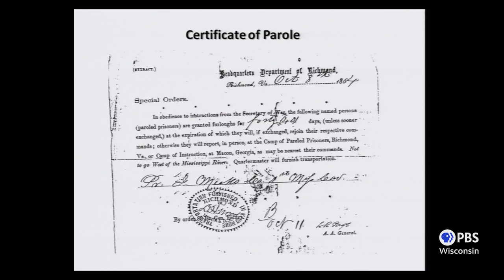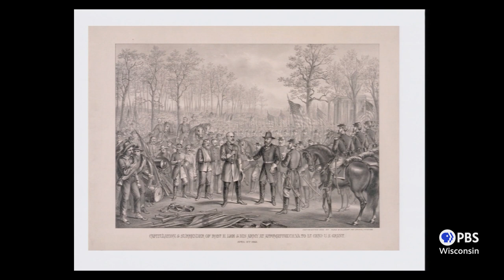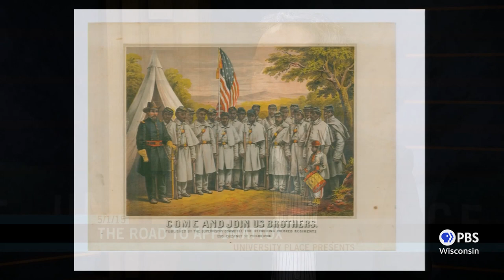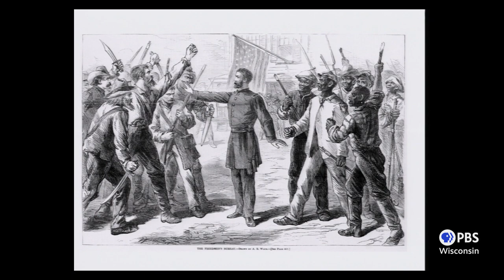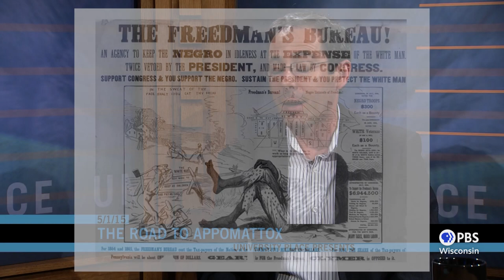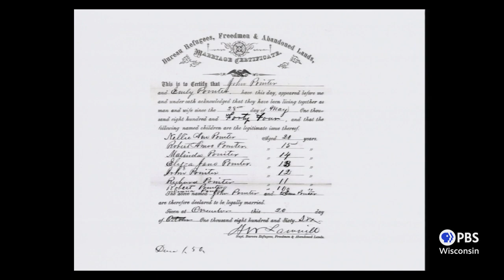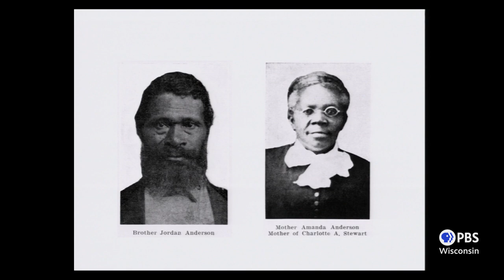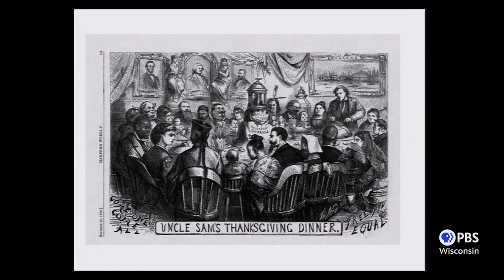The Road to Appomattox | University Place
Stephen Kantrowitz, Professor, Department of History, UW-Madison, joins University Place Presents host Norman Gilliland to discuss the surrender by Robert E. Lee to Ulysses Grant at the Appomattox Courthouse, ending the Civil War.  Kantrowitz explains the political situation surrounding the war and discusses the circumstances which led to the surrender.